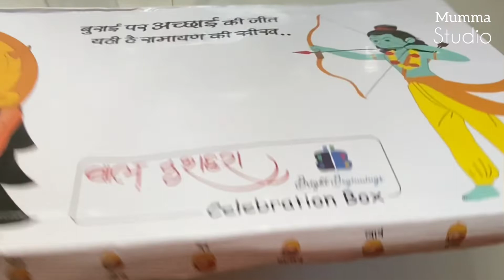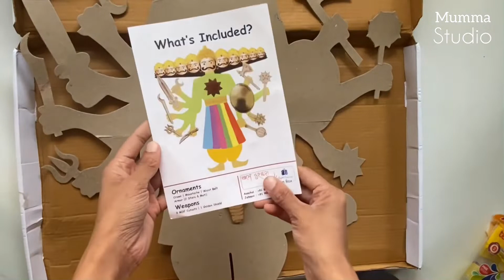Dussehra Celebration Box Unboxing | DIY Dussehra | Raavan Dahan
Hello Viewers,
Welcome back and here is another activity from MummaStudio - Dussehra Celebration Box Unboxing For Kids !

Do enjoy watching our video and do try these with your kids! Share your feedback with us.
Do comment in my description box below for free printable.

For more on Early Learning, Montessori, Waldorf, Craft, DIY Activities visit “Mumma Studio”

Happy Learning!!
Mumma Studio